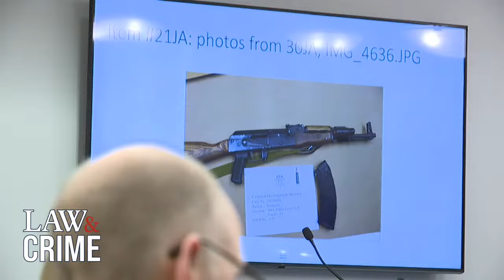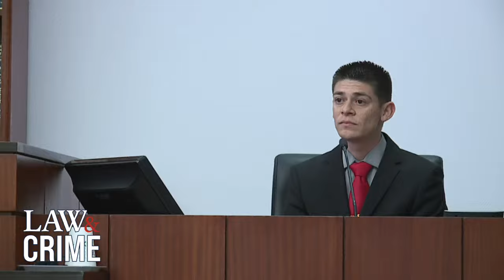WATCH LIVE: Killing On The Ranch Trial — AZ v. George Kelly — Day 4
On January 30th, 2023, 75-year-old Arizona rancher George Alan Kelly allegedly shot and killed Gabriel Cuen Buitimea, whom he accused of trespassing on his ranch in Keno Springs after crossing the Mexican border. Kelly and his wife were concerned about cartels trafficking drugs and people before the deadly incident happened. Reports also say Buitimea had a history of illegally crossing the border. Kelly is charged with second-degree murder and aggravated assault.